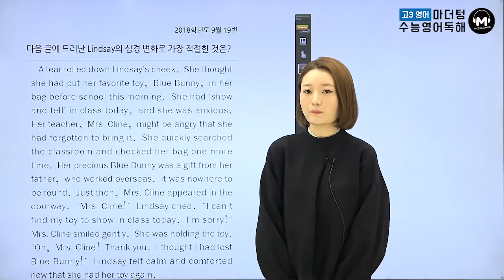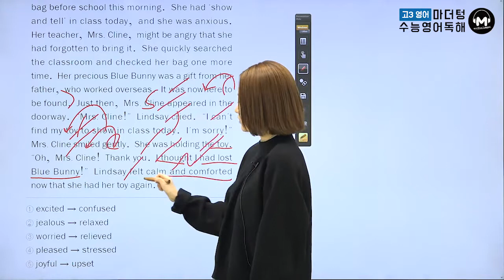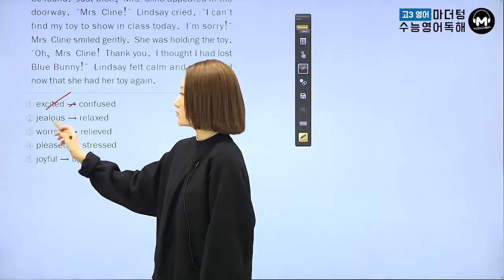[마더텅] [수능기출 영어 독해] 2018학년도 9월 19번 (해설 : 김유진 선생님)